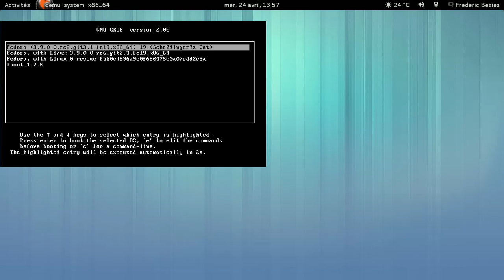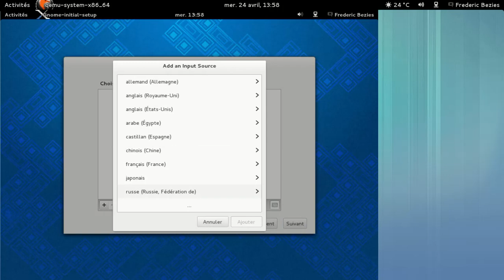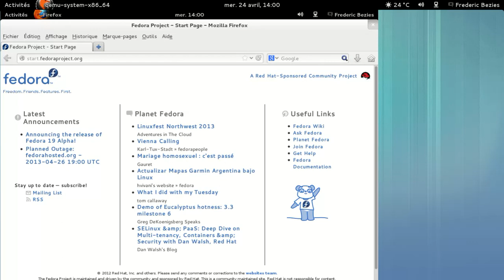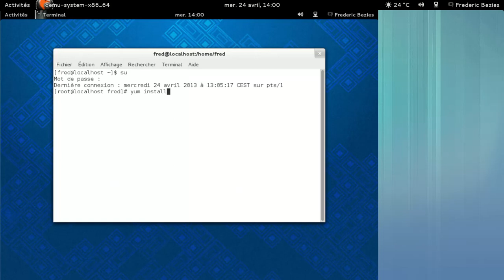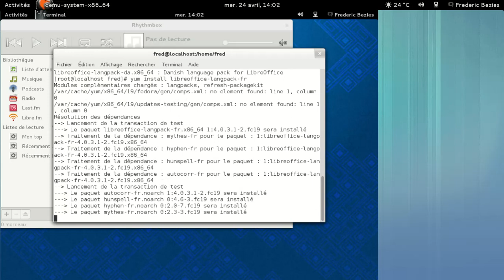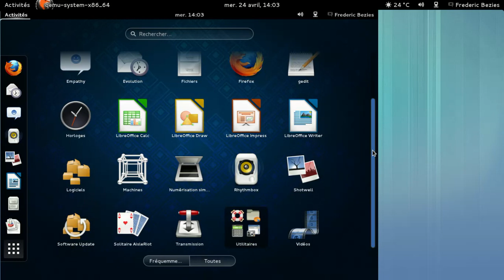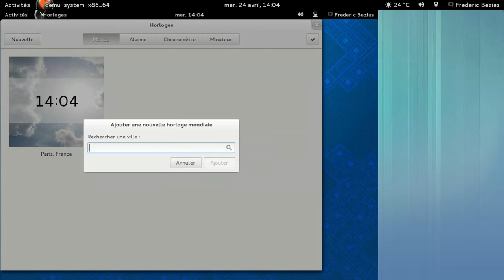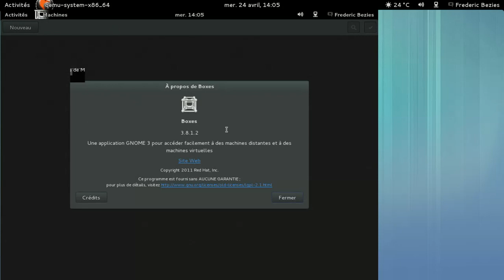Fedora Linux 19 Alpha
Fedora Linux 19 Alpha - Gnome 3.8.1 - Qemu